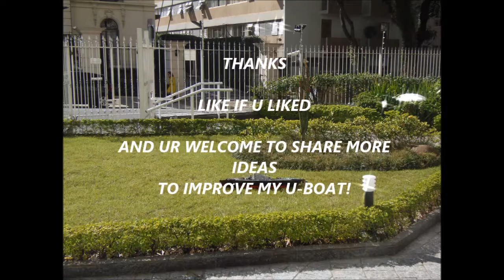Lego Technic U-boat video 3 (ultimate version)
sorry for the rain drops into the camera, it was starting to rain when i record. made by me, 12 hours building plus 5 hours to improve details

lego technic ultimate shape building